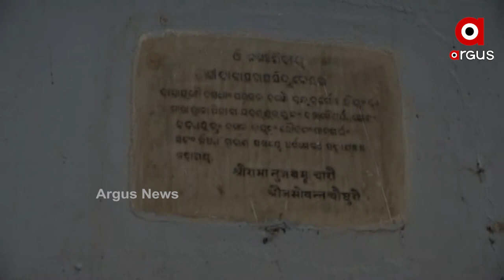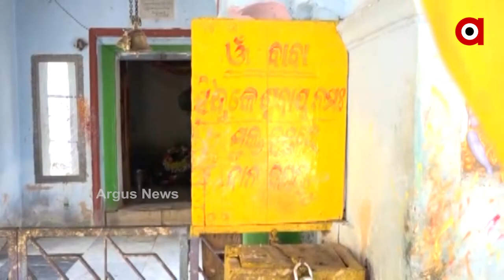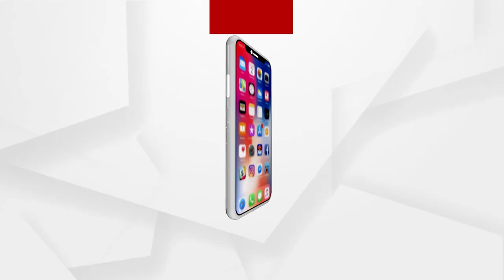Biswas | Visit Sidheswar Temple in Bhadrak District, With Argus News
Visit Sidheswar Temple in Bhadrak District, With Argus News.